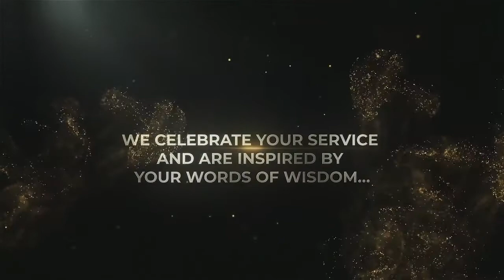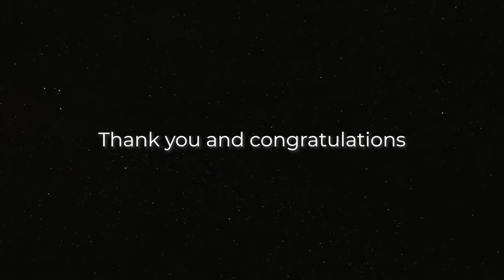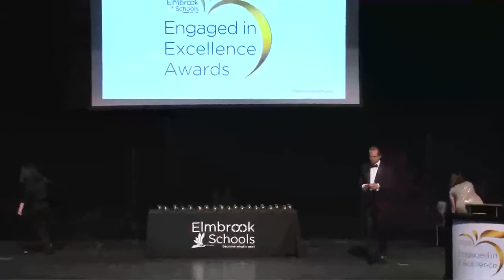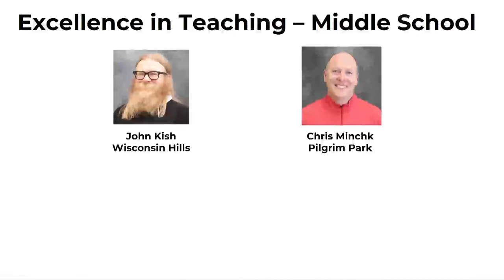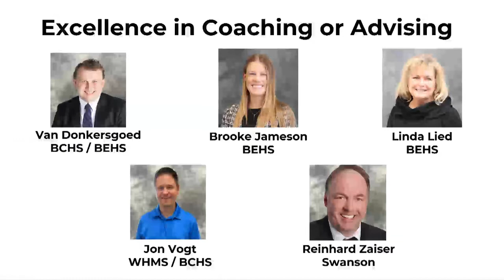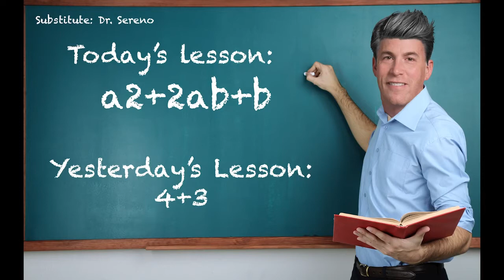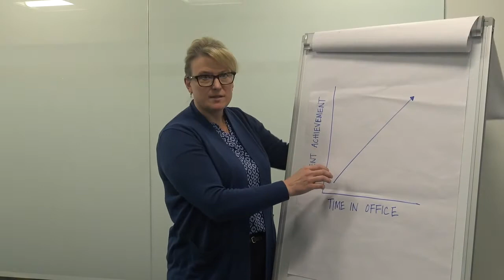7th Annual Engaged in Excellence Awards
Celebrating Elmbrook staff, students, alumni, and retirees